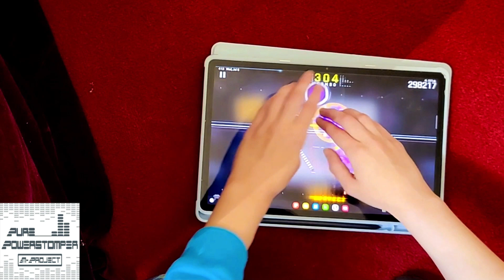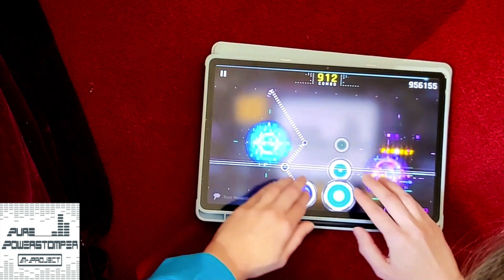Pure Powerstomper 13 Chaos MM CYTUS II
Camera Used: Samsung S21 Ultra Phone